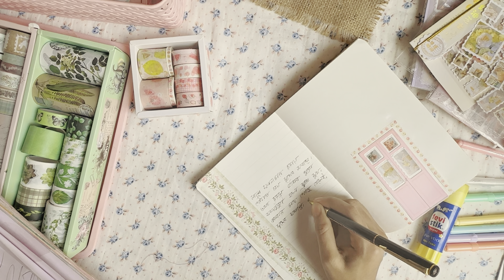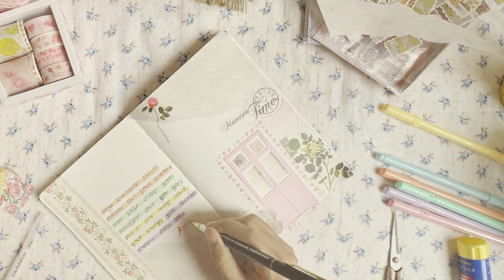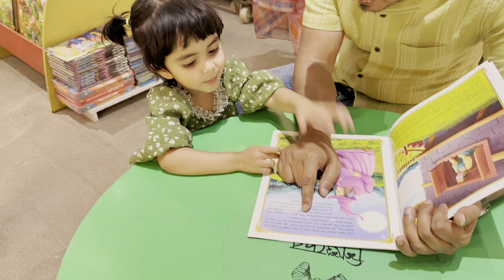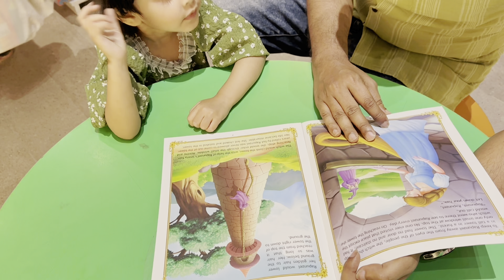Living a slow life.☕️Journaling with me📒sick day🌷🇧🇩